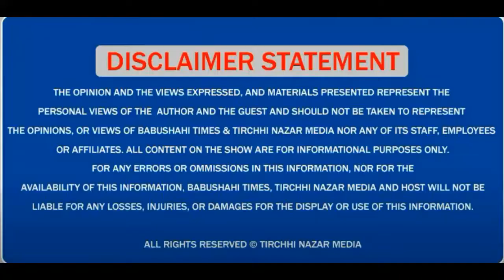Russia-Ukraine war: ਯੂਕ੍ਰੇਨ ਤੋਂ ਵਾਪਸ ਆਈ ਵਿਦਿਆਰਥਣ,ਨੇ ਦੱਸਿਆ ਹਾਲ਼- ਏ ਬਿਆਨ